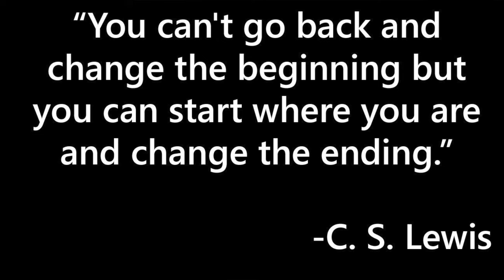Electric Shock | Control Diabetes With Diet And Exercise (Vlog 067)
New video up!!! Today’s video is about controlling diabetes with an EKG, Eat Healthy, Know Your Numbers, and Get Off the Couch. In this episode, I get off the couch for a little DIY home repair project and I actually fixed sumtin’ to eat for breakfast.

Breakfast Quesadilla recipe from Instagram @queenofthegrill

‘SavingMyFoot’ is my channel on how I've taken control of my health and the practical changes I made to maintain a relatively healthy lifestyle all the while managing diabetes.

My vlogs are A Day in the Life of me managing my health with my EKG. Hope this inspires you to manage your health also.

[00:00] – Know Your Numbers
[01:27] – Motivating tip
[03:25] – Eat Healthy, Breakfast Quesadilla
[06:24] – Get off the couch, Replace Damaged Outlet

Watch the entire video see how I control diabetes with diet and exercise.